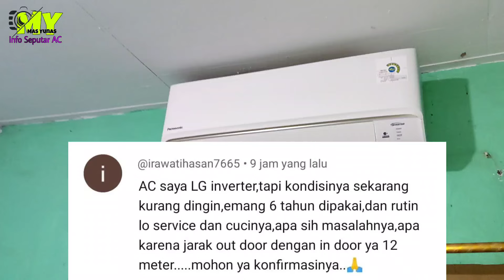Benarkah AC Semakin Lama Semakin Boros Listrik dan Gak Dingin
Temukan jawabannya di video kali ini ya gaes
Semoga bermanfaat
Terimakasih

Jika kalian ingin beli AC Secara online, maka kalian wajib beli juga perlengkapan pendukung lainnya ya gaes, seperti pipa AC, breket outdoor, kabel dll.

Semoga bermanfaat
Terimakasih